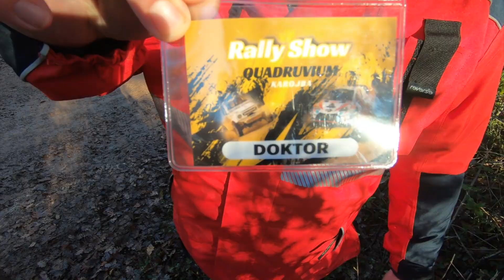AUTO RELLY KAROJBA 18 12 2022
PRVI AUTO RELLY U KAROJBI PO MAKADAMU